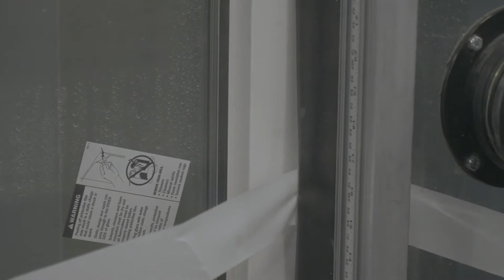Quality Managment System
Learn about how VPI uses our TQM system to test windows and reduce failure rates.